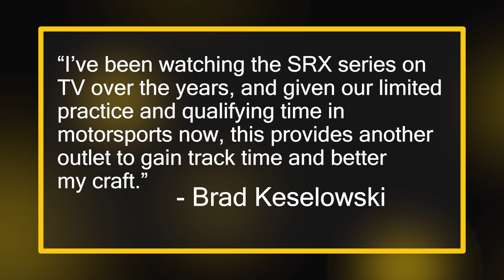More NASCAR Stars Join Rival Series | SRX Changing its Identity?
Brad Keselowski, Hailie Deegan, and Denny Hamlin to run SRX races this season. Has the SRX begun to lose its identity? Or is it creating a new one?

Thumbnail Cred: SRX/Getty